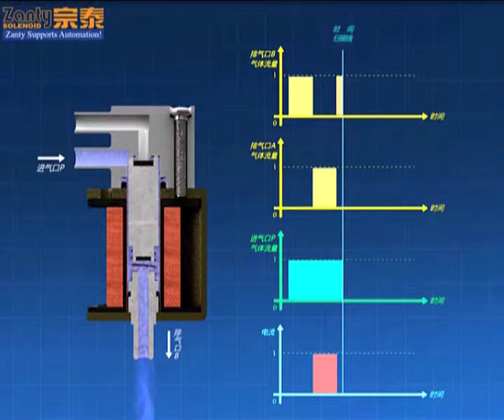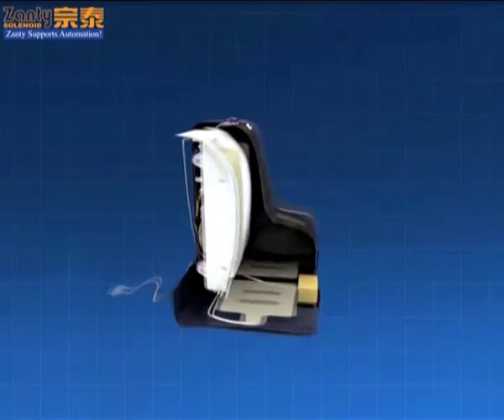Solenoid Valve Demo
Video-making by ZANTY, ZANTY is a manufacture of solenoid valve.